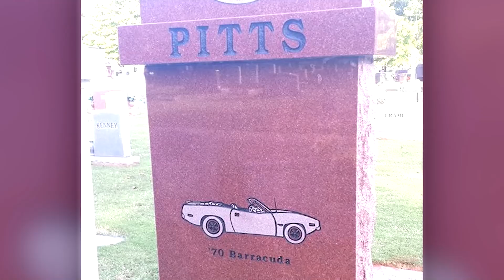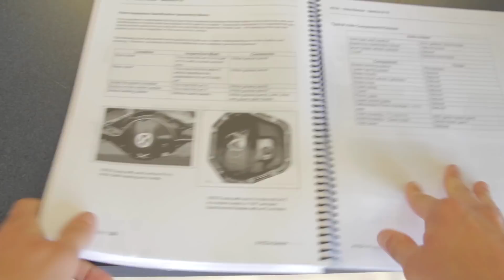BARRACUDA CONVERTIBLE: TEARS OF JOY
This episode of History In Reverse showcases the entire restoration and backstory of the most emotional family story ever for Graveyard Carz. Grab a tissue, this one will get ya.